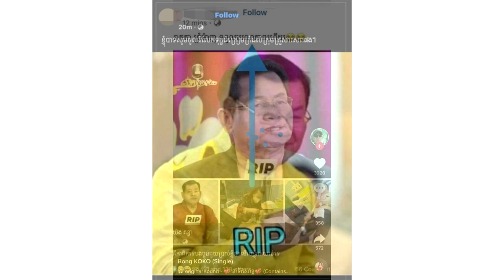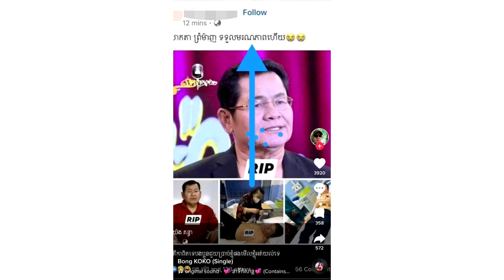ទ្រាំលែងបាន! លោក ព្រហ្ម ម៉ា​ញស្នើសុំថ្នាក់ដឹកនាំចាត់​វិធាន​ចំពោះ​ជនខិលខូចអ្នកផុសលោកស្លា.ប់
លោក ព្រហ្ម ម៉ា​ញ ចេញ​មុខ ក្រោយ​មាន​ព័ត៌មាន​ថា «​ទទួលមរណភាព​»
អរគុណបងប្អូនសម្រាប់ការចំណាយពេលវេលាដ៏មានតម្លៃ ទស្សនានូវ វីឌីអូយើងខ្ញុំ

សូមអធ្យាស្រ័យ

ចំពោះការមិនបានតប ខំមិនបានគ្រប់គ្នា

Ms Socheata